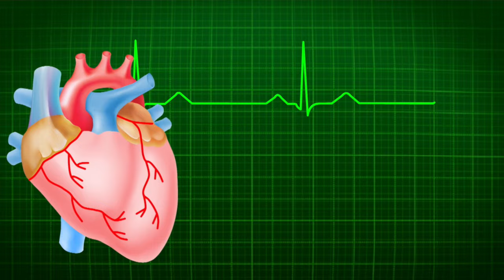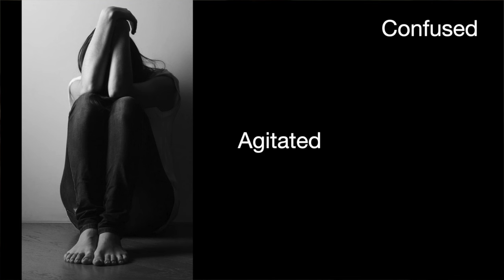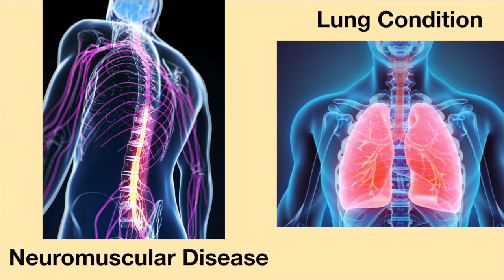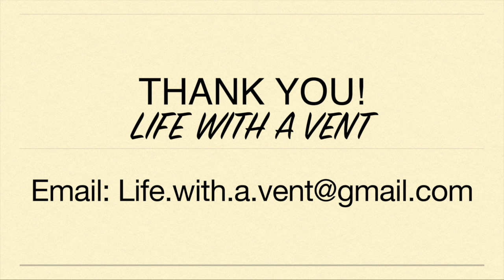Hypercapnia: It's Getting Harder & Harder to Breathe! My Story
Hypercapnia (or high carbon dioxide levels) can occur over time, and the symptoms can be blamed on other medical conditions. For me, all my symptoms of shortness of breath, chest pain, sleep problems, etc. were blamed on a medical condition called Postural Orthostatic Tachycardia Syndrome abbreviated as POTS and was not investigated until I was nearly dead.